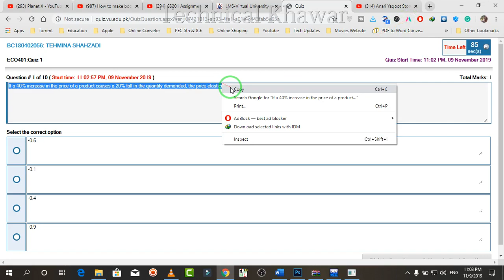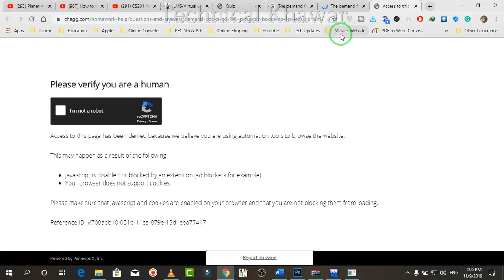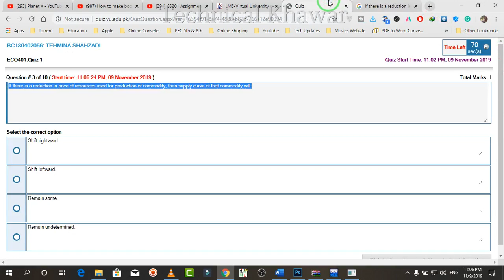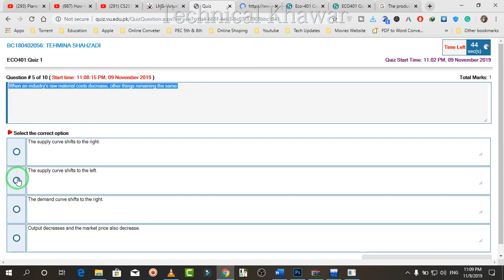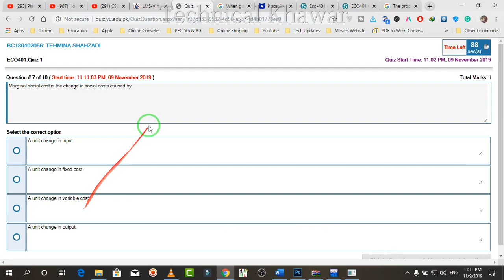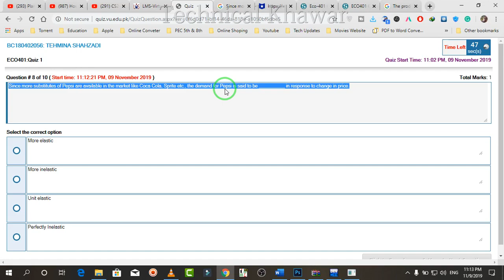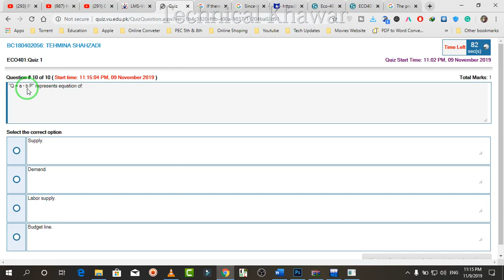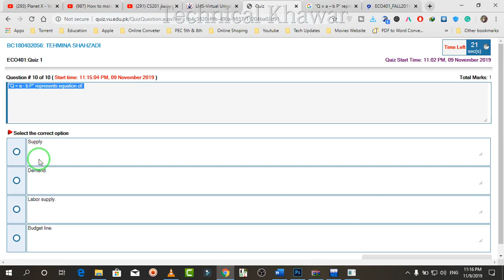ECO401 - Economics Quiz No.1 Fall 2019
ECO401 - Economics Quiz No.1 Complete Solution Fall 2019
✅IF You Liked This Video✅
Thankyou...